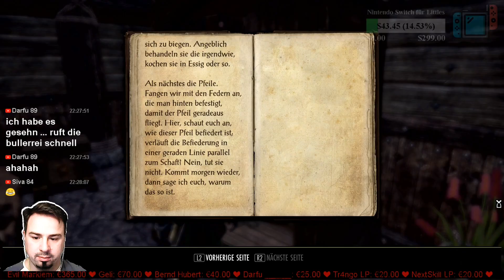The Elder Scrolls Online 011 🎮 DIE FEINDE DES EBENHERZ- PAKTES 🎮 TESO Deutsch PS4 Let's Play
✔ Hier gibt's ein The Elder Scrolls Online - Playstation 4 Gameplay
✔ TESO in der PS4- Version, gespielt von Quitschi 2019

✔ PS4 Lets Play mit Quitschi seit dem 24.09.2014
✔ Möchtest du in Livestreams dabei sein? Hier gibt's Twitch, instagram, Facebook, usw.:

✔Aufgenommen mit folgendem System:
- Playstation 4
- Elgato
- Auna 900b

Mein Mikrofon:
Splitfish Frag FX - PS4- Maus: